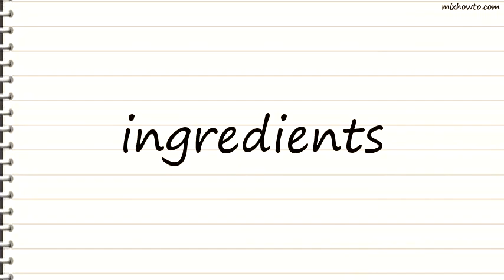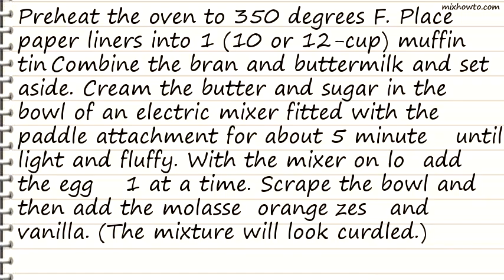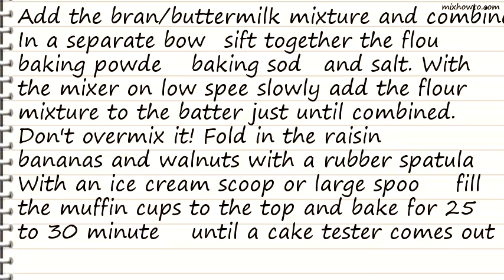Recipe Chunky Banana Bran Muffins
INGREDIENTS:
-1 cup unprocessed wheat bran
●1 cup buttermilk (shaken)
●4 tablespoons unsalted butter, at room temperature
●1/4 cup light brown sugar, lightly packed
●2 extra-large eggs, at room temperature
●6 tablespoons unsulphured molasses
●1 teaspoon grated orange zest